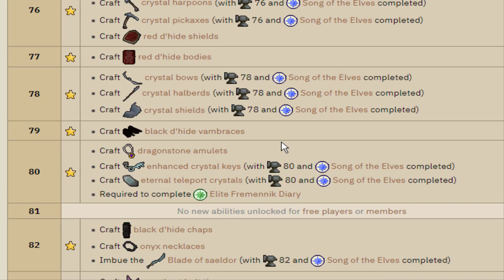Kraken is cool, but so is spinning flax unironically (OSRS Trailblazer Ranger #9)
ok hear me out

In the Trailblazer League, players start as ironmen locked to Misthalin and Karamja, and unlock more regions the more tasks they complete. The tasks are separated into tiers which each give a different amount of points. Once you reach certain point thresholds you can unlock powerful relics which must be chosen wisely. Players are ranked based on the amount of points they accumulate.

The relics I have chosen are Endless Harvest, Last Recall, Quick Shot, Unnatural Selection, The Botanist, and Draining Strikes. My areas are Kandarin, Desert, and Tirannwn.

Currently posting Old School Runescape OSRS Trailblazer League videos at 9am Pacific time!